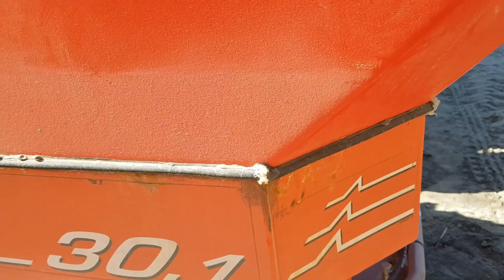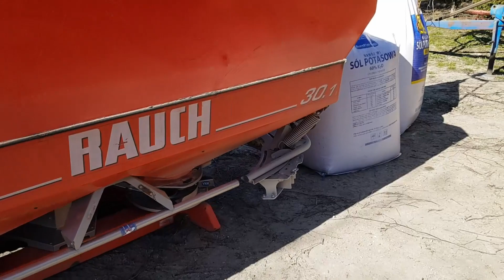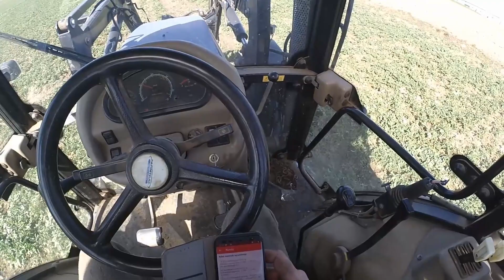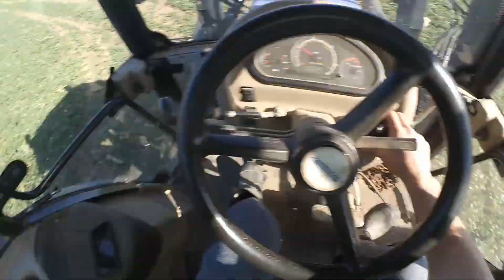Farmtrac 685DT + Kuhn Rauch Axis 30.1 - nowy nabytek, zardzewiała, maszyna. Zelma VLOG.